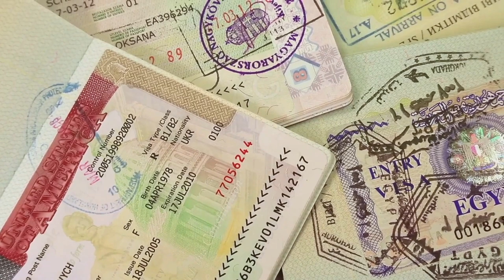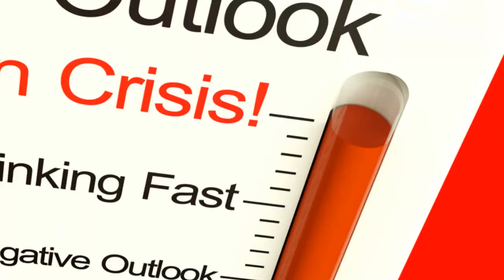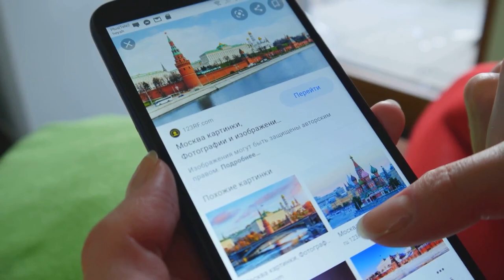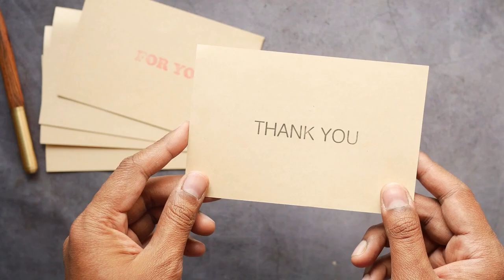Top 10 Countries People Regret Moving To: From Dreams to Disasters | TravelSavvy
In "Top 10 Countries People Regret Moving To: Dreams to Disasters,"
we delve into the harsh realities of relocating to some of the world's most popular destinations.
From bureaucratic nightmares in Italy to the cultural challenges in India,
discover why moving to countries like the U.S.A., Thailand, France, U.A.E., Brazil, China,
and Russia often turns dreams into disasters. Watch now to understand the hurdles and make informed decisions about your next big move.
Don't miss "Top 10 Countries People Regret Moving To: Dreams to Disasters!"

OUTLINE:
00:00:00 - Introduction - From Dreams to Disasters
00:00:50 - Italy – From Romance to Red Tape
00:01:29 - United States – High Costs and Healthcare Hassles
00:02:03 - Thailand – Cultural and Visa Challenges
00:02:34 - Australia – Isolation and Extreme Weather
00:03:02 - France – Language Barriers and Cultural Norms
00:03:30 - India – Cultural Shock and Pollution
00:03:54 - United Arab Emirates – Legal Restrictions and Lifestyle Adjustments
00:04:28 - Brazil – Safety Concerns and Economic Instability
00:04:56 - China – Government Restrictions and Internet Censorship
00:05:26 - Russia – Political Climate and Harsh Winters
00:05:57 - Conclusion – Navigating the Realities of Expat Life